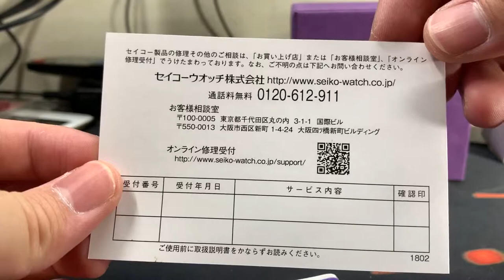Fate Grand Order Seiko Watch Lancer / Scáthach Model Unbox オリジナルサーヴァントウォッチ ランサー / スカサハ モデル